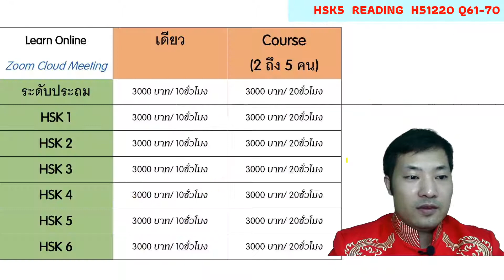hsk tips 010:วิธีตอบ/ HSK5 READING H51220 Q61-70 PDF